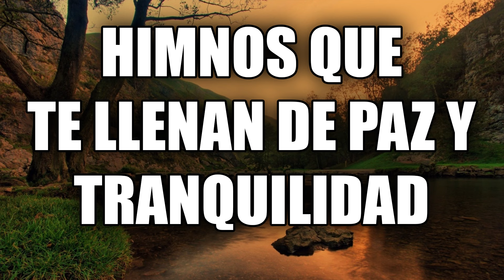Himnos QUe Te Llenen De Paz - Hermosos Himnos Que Llega Al Fondo Del Corazón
Hermosos Himnos Que Llega Al Fondo Del Corazón